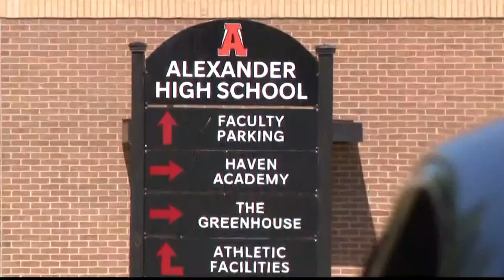District: Surveillance video shows suspect leaving school in Douglasville high school altercation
The district said surveillance video shows the suspect leaving the school and slipping into some nearby woods, moments after the suspected attack.

11Alive is Where Atlanta Speaks. We believe that news shouldn’t be a one-way conversation, but a dialogue with you. Join in, share your thoughts and connect with new perspectives.